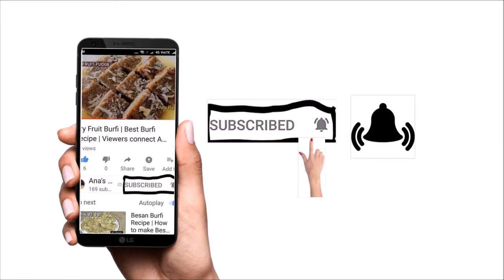Navratri Thali Recipe | Navratri Vrat Complete Meal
Hey Friends,

Happy Navratri to All. You have been eating the same boring Vrat food till now. But try my new Chatpati Navaratri dishes. Today special is Navratri thali. I have made three items in it - Khajur Paak, Falahari Triangles and Falahari Amti (Kadhi).  A recipe which will make you fall in love with Vrats.

Ingredients:

Falahari Amti (Kadhi):
Kuttu ka Atta -1/2 tsp
Singhade ka atta - 1/2 tsp
dahi / buttermilk - 250 grams
green chili -2
Sendha Namak -1/4 tsp
Jeera/ Cumin- 1/4 tsp
Ghee -tsp

Khajur Paak:
Dates/Pind Khajur - 250 grams
Chopped Dry fruits - 3/4 cup

Falahari Triangles:
Kuttu Atta -1 cup
Singhade ka atta - 1 cup
Sendha Namak -1/4 cup
Cumin/ Jeera -1/4 cup
green chili and Ginger paste -1/4 cup
Kasoori Methi - 1/4 cup
Malai -1 tsp